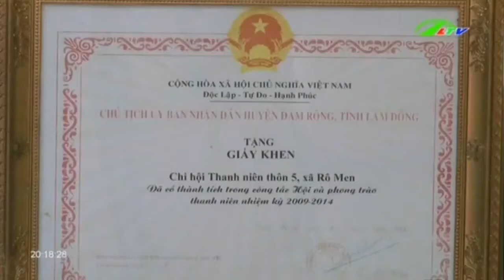Người Mông hiến đất cà phê … xây nhà văn hóa | Xã Hội Lâm Đồng TV